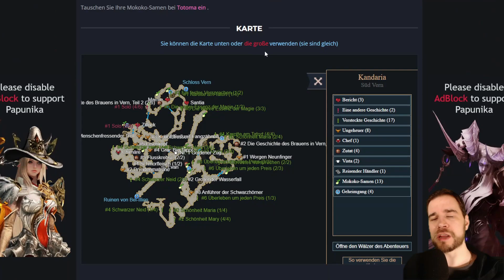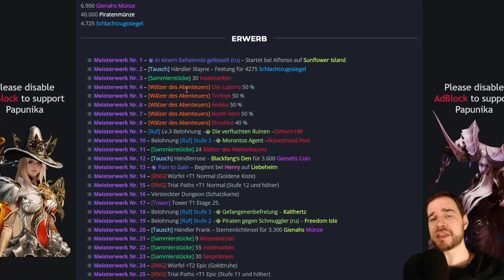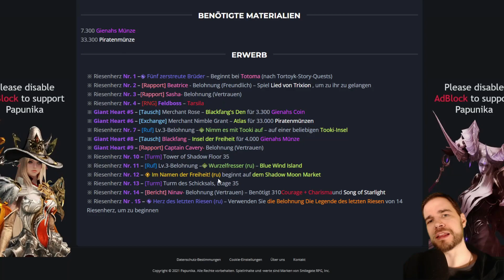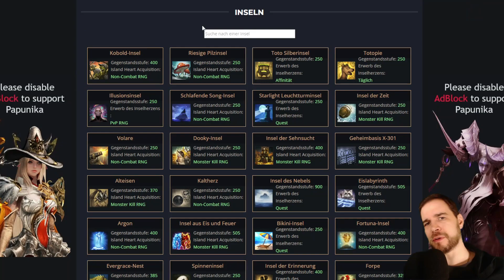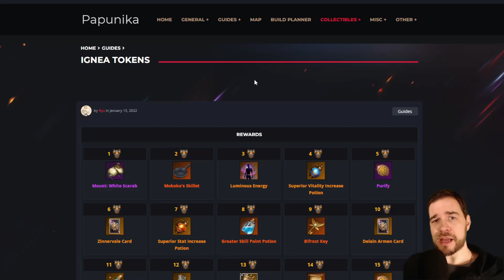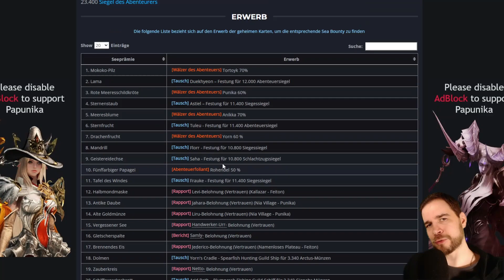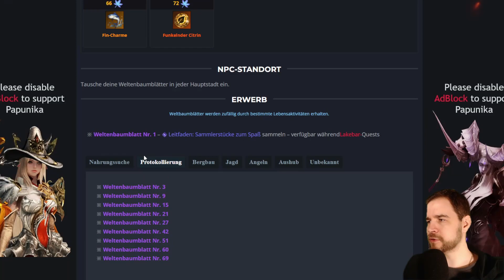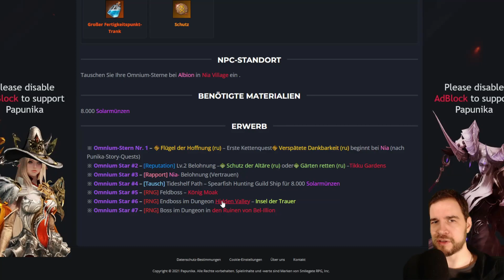LOST ARK - WO und WIE du SAMMELGEGENSTÄNDE und TOKENS bekommst und eintauschst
In Lost Ark gibt es viele Sammelgegenstände wie Mokoko Samen, Weltenbaumblätter, Meisterwerke und mehr. Wie du sie bekommst, wo die Händler zum Tauschen sind und welche Belohnungen du erhältst, erfährst du hier! Schenkt mir kostenlos ein Abo hier auf YouTube

Inhaltsübersicht
0:00 Begrüßung
0:36 Mokokosamen
2:18 Meisterwerke
3:20 Riesenherzen
4:30 Inselherzen oder Inseltokens
5:33 Ignea Tokens
6:49 Meeresabenteuer Tokens
8:25 Weltenbaumblätter
9:15 Omnium oder Orpheus Sterne